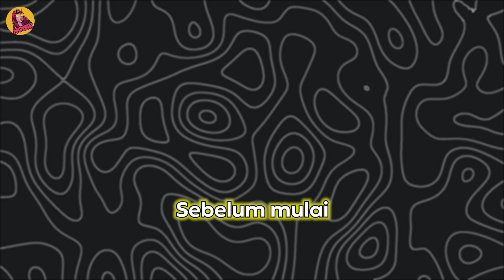Diinjak-injak Pasukan Kerajaan, Ternyata Pendekar Penguasa Pedang Dewa! alur cerita film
Alur Cerita Film Action Diinjak-injak Pasukan Kerajaan Kerajaan, Ternyata Pendekar Penguasa Pedang Dewa!

Halo Warga Nobar, Selamat Datang di NOBAR...

Menceritakan tentang seorang pria pemabuk, madesu dan kurang tidur yang diremehkan oleh orang-orang. Tapi tanpa mereka sadari, dia adalah seorang legenda master pedang paling berbahaya di daratan China. Bahkan, dia juga menguasai sebuah pedang yang tidak akan mungkin bisa dimiliki oleh pendekar lain.

Judul Film : (ada di awal video)
Tahun : 2024

Nobar dibuat oleh penghuni kost bebas anti grebek yang isinya pecinta film action. Kami adalah pemuda pecinta adrenalin karena hidup di kota yang UMRnya bikin kami masuk angin, yaitu :

Pengisi Suara:
Tobi, Pengangguran

Penulis:
Barokah, Sales Mie Instan

Editor:
Udin, Debt Collector Pinjol
Arip, Mahasiswa Rawan DO

Rekomendasi Film:
Rudi Galon, Tukang Galon
Yanto Fotokopi, Tukang Fotokopi

Samidi dulunya sekost dengan kami, namun kabur dengan hutang yang belum dibayar dan membawa beberapa barang berharga kami.

Terimakasih yang sudah nonton Nobar
Jangan lupa lek, komen, dan subrek, kalau mau nyawer Alhamdulillah